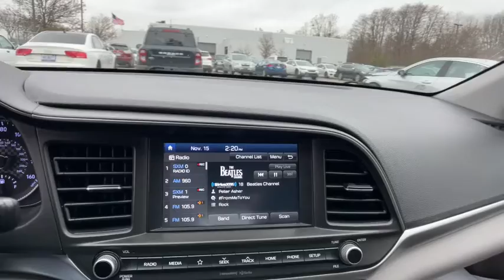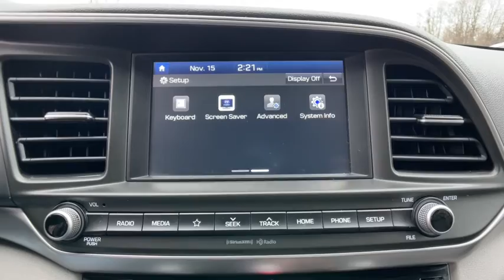2020 Hyundai Elantra Commerce, Farmington Hills, Novi, West Bloomfield, Troy, MI 2X578S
Lakeside Blue Used 2020 Hyundai Elantra SEL available in Commerce, Michigan at LaFontaine Subaru. Servicing the Farmington Hills, Novi, West Bloomfield, Troy, MI area.

2020 Hyundai Elantra SEL Lakeside Blue FWD CARFAX One-Owner.brbrLocal Trade, Value Priced, Bluetooth / Hands Free Calling, Rear Backup Camera, Power Windows and Locks.brbrSchedule your test drive now! Buyers on hand to pay top dollar for your trade! At LaFontaine we use an independent third party company to do live market comparisons on every car, every day. As the market conditions change we change with it. Please ask your sales associate to see todays live market price. *All finance options with approved credit through a preferred source. Not all customers will qualify. Restrictions do apply to home deliveries. All prices assume financing through our competitive lenders.